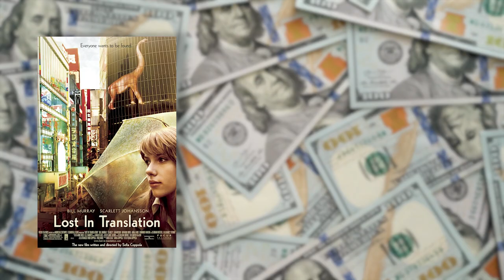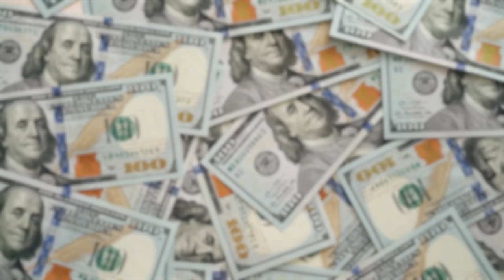Highest Paid Actresses In The World 2023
About:
Jenna Marie Ortega (born September 27, 2002) is an American actress. She began her career as a child actress, receiving recognition for her role as young Jane in The CW comedy-drama series Jane the Virgin (2014–2019). Her breakthrough role came in portraying Harley Diaz in the Disney Channel series Stuck in the Middle (2016–2018), for which she won an Imagen Award. She played Ellie Alves in the second season of the thriller series You in 2019 and starred in the family film Yes Day (2021), both for Netflix.

Ortega received critical praise for her performance in the teen drama film The Fallout (2021), and went on to star in the slasher films Scream and X (both 2022), and Scream VI (2023). In 2022, she began starring as Wednesday Addams in the Netflix horror comedy series Wednesday, for which she received nominations at the Golden Globe and Screen Actors Guild Awards.

Early life
Jenna Marie Ortega was born on September 27, 2002, in Coachella Valley, California, the fourth of six children. Her father is of Mexican descent and her mother is of Mexican and Puerto Rican ancestry. Due to her career, Ortega has not "really lived a normal lifestyle"; she has also expressed regret at missing the traditional high school experience and teenage milestones such as prom and graduation